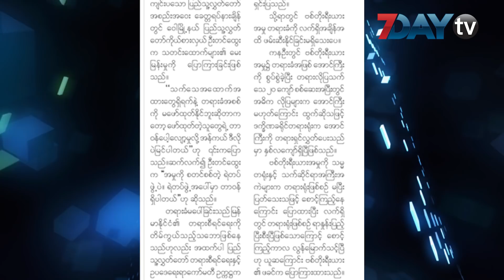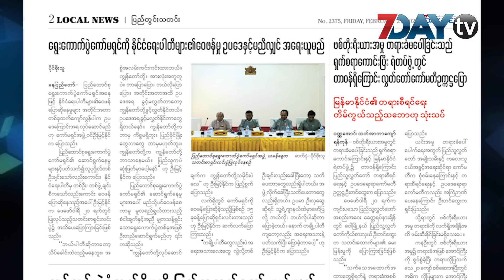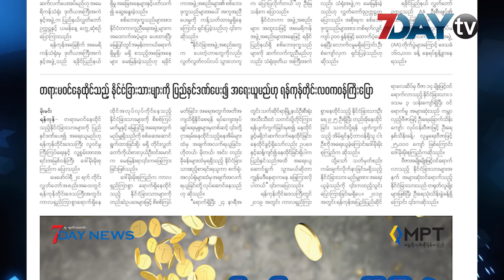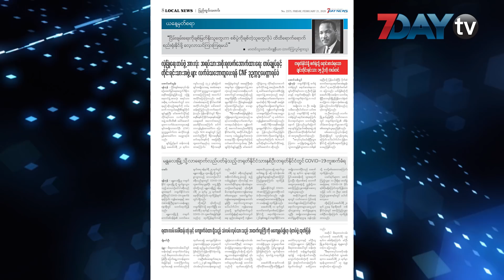မနက်ခင်း သတင်းစာ - Morning News on Myanmar (21.2.2020)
မနက်ခင်းသတင်းစာ

ဒီနေ့ပြောပြမယ့်သတင်းတွေကတော့ဗစ်တိုးရီးယားအမှုတရားခံမပေါ်တာရှက်စရာကောင်းတယ်လို့ပြည်သူ့လွှတ်တော်တရားစီရင်ရေးနဲ့ ဥပဒေရေးရာကော်မတီဥက္ကဌပြော၊
ပြည်ထောင်စုရွေးကောက်ပွဲကော်မရှင်အနေနဲ့ နိုင်ငံရေးပါတီတွေရဲ့ ဝေဖန်ပြောဆိုနေမှုတွေကို အတိုင်းအတာထက်ကျော်လွန်ရင် ဥပဒေကြောင်းအရလုပ်ဆောင်မယ်၊
တပ်တွင်းမဲရုံတည်ရှိမှုကို ပြည်သူ့လွှတ်တော်ကပယ်ဖျက်၊
လူသုံးဦးသေဆုံးတဲ့မင်္ဂလာတောင်ညွှန့်မီးလောင်မှု ကလေးမီးခြစ်ဆော့ရာက ဖြစ်ပွား၊
တရားမဝင်နေထိုင်တဲ့နိုင်ငံခြားသားတွေကို ပြည်နှင်ဒဏ်ပေးအရေးယူမယ်၊
တရုတ်နိုင်ငံကိုရောင်းစားခံရတဲ့ ချင်းတိုင်းရင်းသား ၁၅ဦးကို ကယ်တင်နိုင် စတဲ့သတင်းတွေဖြစ်ပါတယ်။

မနက်ခင်း သတင်းစာ အစီအစဉ်ကို တနင်္လာနေ့မှ သောကြာနေ့အထိ နေ့စဉ် နံနက် ၉ း ၃၀ အချိန်မှာ တင်ဆက်ပေးနေတာဖြစ်ပါတယ်။